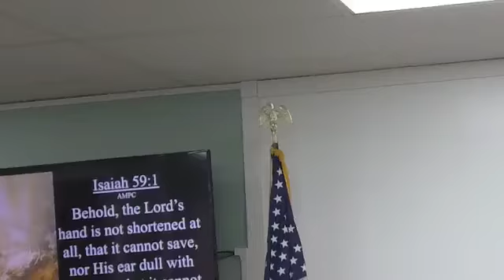God is in Control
by: Denison Gil